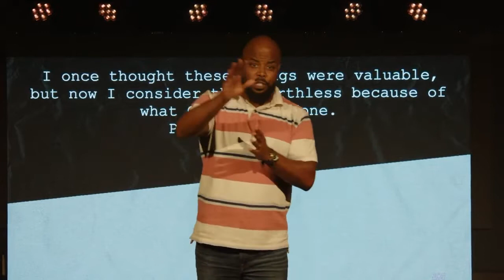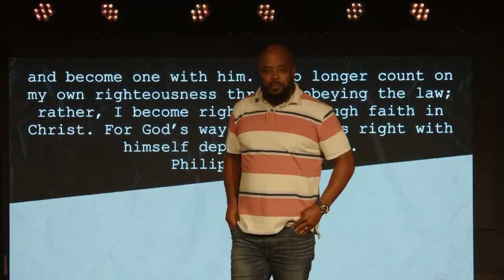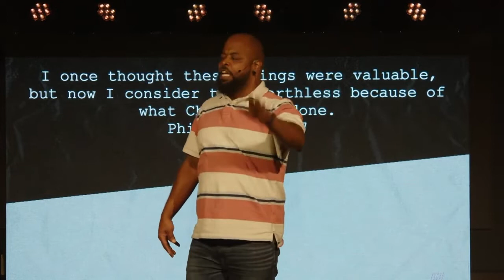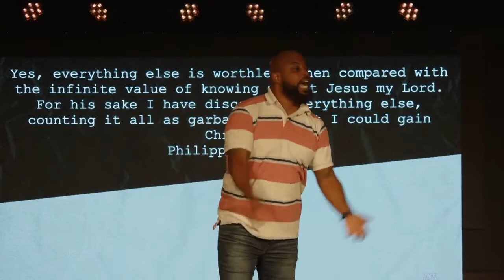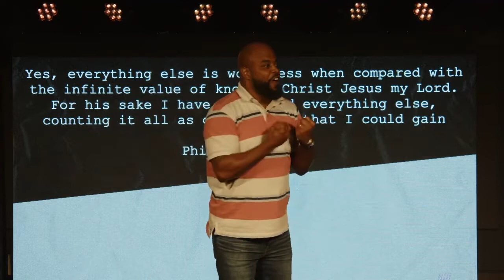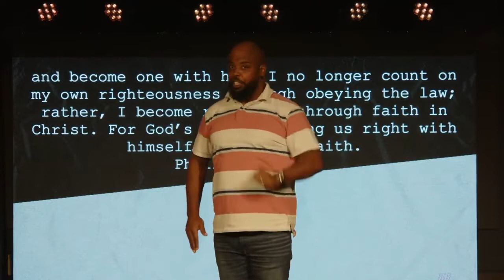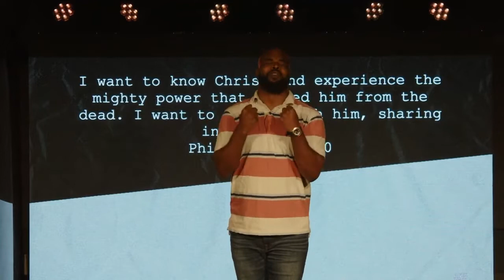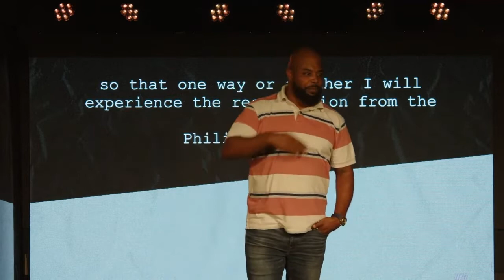What If?? | I Could Know Jesus On A Deeper Level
your generosity helps us reach the DFW area and see lives transformed.
Your giving helps support our recovery center, outreach ministries, and
numerous of missions we support locally and globally. Thank you for
your contribution!